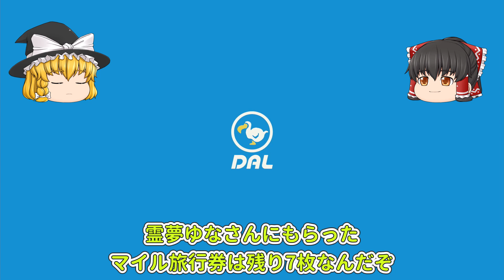【ゆっくり実況】あつまれどうぶつの森 ジャック！？それともフランソワの相方クリスチーヌ！？ 霊夢の離島ガチャ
大人気コーナー！？霊夢の離島ガチャです
住民厳選も佳境に入ってまいりました
霊夢の夢、ジャックを引くことができるのか！？
それともビンタ、ブーケ、クリスチーヌが先に！？

あおいみおゆっくり実況
Twitterはこちら

【ゆっくり実況】あつまれどうぶつの森　猫の多い島　島訪問&さっちさんの誕生日

【ゆっくり実況】あつまれどうぶつの森　つねきち　それと隠れ家的な温泉を作る

【ゆっくり実況】あつまれどうぶつの森　カブ価が505ベルなので売りに来ませんか？

【ゆっくり実況】あつまれどうぶつの森　何もない日に遊びに来てもらった

【ゆっくり実況】あつまれどうぶつの森　離島ガチャやります　ウサギかコグマを新住民に！？

【ゆっくり実況】あつまれどうぶつの森　ももこついに歌う＆ジョニーは倒れたふりをしている！？

【ゆっくり実況】あつまれどうぶつの森　ジューンブライドイベントで失敗してみた

【ゆっくり実況】あつまれどうぶつの森　北の砂浜とロボさんの家周辺を工事するぜ

【ゆっくり実況】あつまれどうぶつの森　エーミーさんの家を移設する＆新住民オオカミのロボ

【ゆっくり実況】あつまれどうぶつの森　離島ガチャやります３４連　ウサギ、ハムスター、オオカミ、それともコグマ

【ゆっくり実況】あつまれどうぶつの森　滝を作れば映えるのか！？キングさんの家の周辺工事

【ゆっくり実況】あつまれどうぶつの森　目指せカセキマスター&アリゲッティさんの誕生日

【ゆっくり実況】あつまれどうぶつの森　視聴者さんの動画を参考にして霊夢の衣装を作る

【ゆっくり実況】あつまれどうぶつの森　ほしのかけらが欲しいから生配信中の島にお邪魔して流星群を見に行く

【ゆっくり実況】あつまれどうぶつの森　ラムネさん来島　いなりマーケットで絶対に本物を買ってやる

【ゆっくり実況】あつまれどうぶつの森　離島ガチャでタランチュラ島へいく　スカウト最終回？ハムスターかウサギを10人目の住人として迎えたい

【ゆっくり実況】あつまれどうぶつの森　視聴者さんの島探訪　魔理沙と霊夢の服でお世話になってる、たぬきちだなもさんの島へ行く

【ゆっくり実況】あつまれどうぶつの森　島の評価を上げるために約200個の焚火を配置してみた